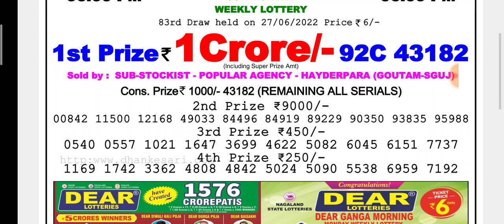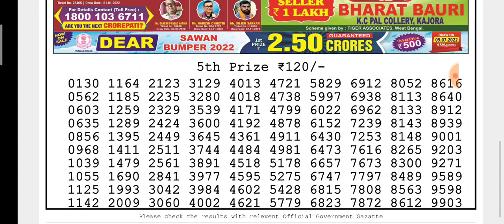🔴LIVE Flamingo Evening 08:00 p.m. Dear Nagaland State lottery 27/06/2022 Result Today